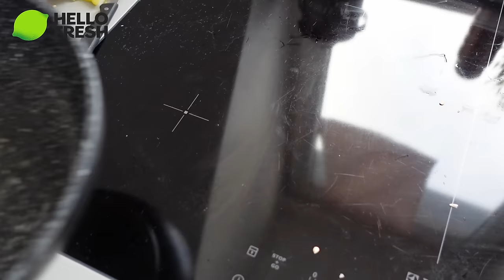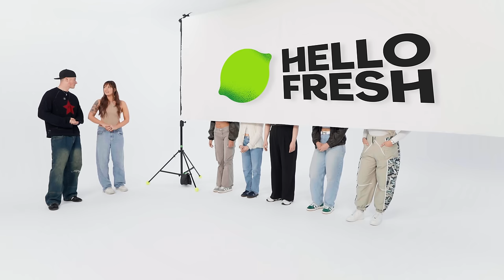7 GIRLS BLIND DATEN mit JAN.ANDR_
Bestellt jetzt bei HelloFresh! Ihr könnt bis zu 120Euro mit dem Link sparen, die auf die ersten 9 Lieferungen verteilt werden. HelloFresh ist eine günstige Möglichkeit, um frische Lebensmittel und leckere Gerichte direkt zu dir nach Hause liefern zu lassen. Also probiert es aus! ❤️/Anzeige

(dann seid ihr vielleicht bei der nächsten Folge dabei)

Mach nächstes mal mit!

Für geschäftliche Anfragen: Bitte senden Sie uns eine E-Mail an